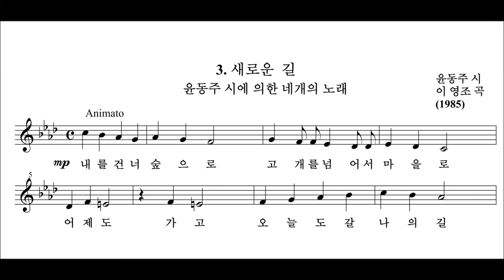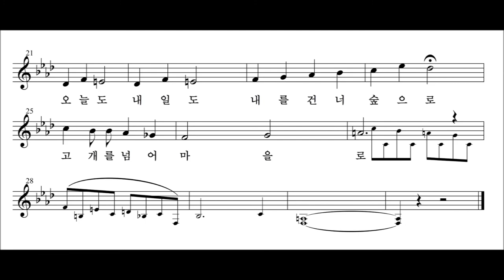3 새로운 길 Young Jo Lee 윤동주 시 Poem 3, D. J .Yoon